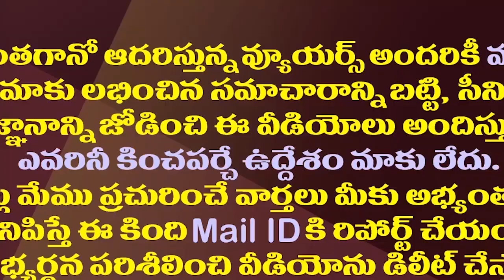పాలిటిక్స్ లో పవన్ కల్యాణ్ ధీమా ఇదేనా||Is this Pawan Kalyan strength in politics?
పాలిటిక్స్ లో పవన్ కల్యాణ్ ధీమా ఇదేనా||Is this Pawan Kalyan strength in politics?amaravathi media